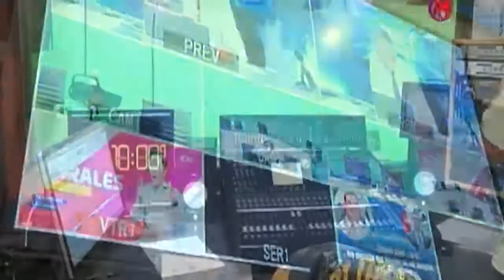SCJN no se metió a fondo de "tarifa cero", sólo determinó IFT debe regular: Contreras. En Fórmula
Grupo Fórmula
Fórmula Financiera

"El Congreso de la Unión puede legislar en materia de telecomunicaciones y radiodifusión, por supuesto que sí. Pero corresponde al IFT emitir la regulación asimétrica al agente económico preponderante", dijo el presidente del IFT, Gabriel Contreras.